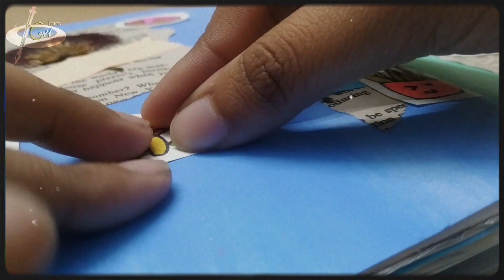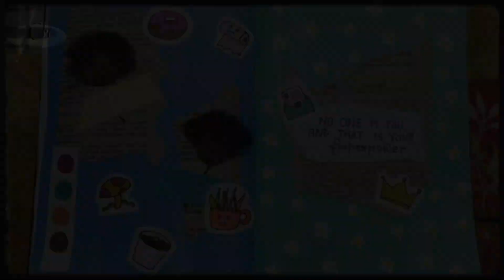Journal with me #7|| catch an inspiration✨|| AESTHETIC Touch || can't Think 🌈✨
Hey pretty person, welcome back and in this video am going to show you my art journal♡

⚠️𝙋 𝙇 𝙀 𝘼 𝙎 𝙀  𝘿 𝙊  𝙉 𝙊 𝙏  𝙍 𝙀 𝙋 𝙊 𝙎 𝙏  𝙈  𝙔   𝘾 𝙊 𝙉 𝙏 𝙀 𝙉 𝙏⚠️

Kindly don't approach for Sub4Sub or support for support as your comment will be ignored and reported as spam.

✧ F A C T ✧

n a m e : (let's keep that a secret🤫)

Bye🥀